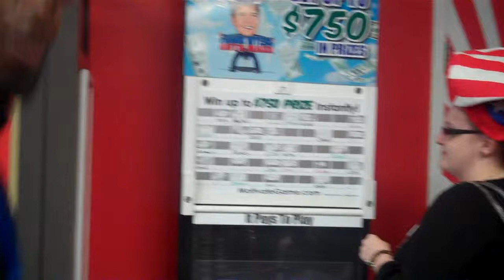Up To $750 In Prizes At Frank Myers Auto